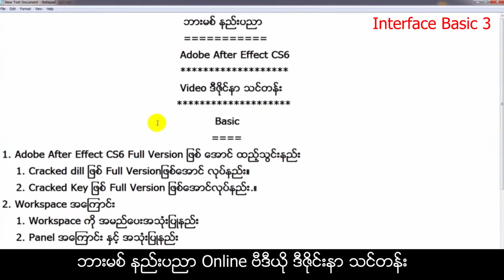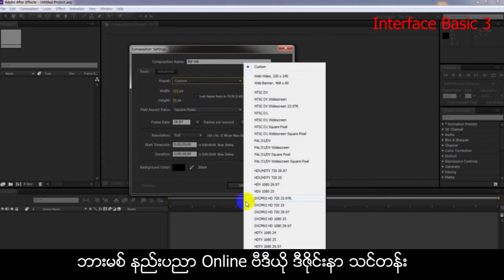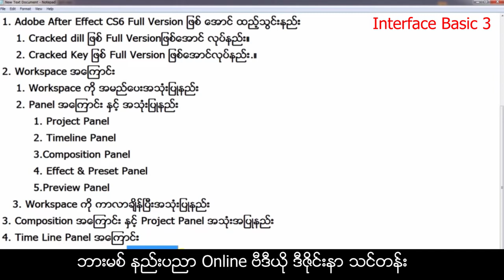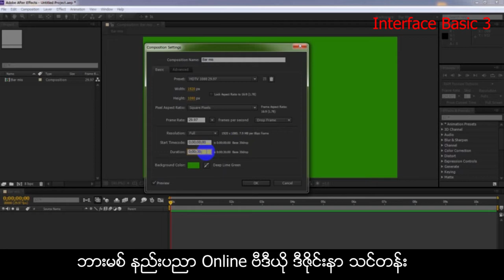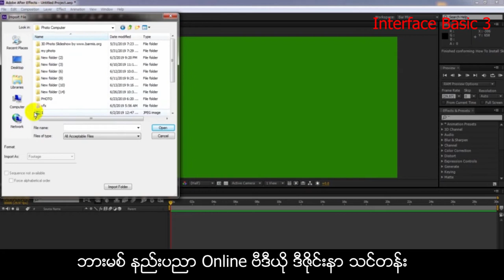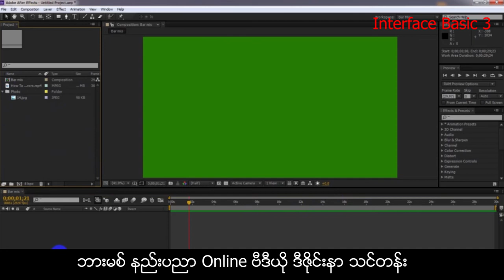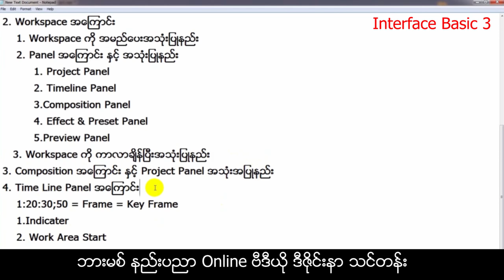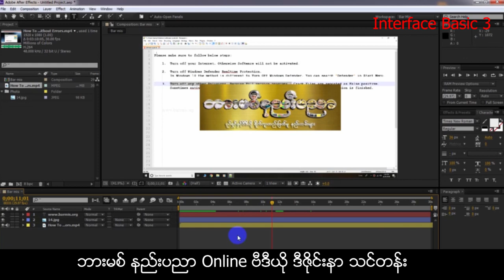Adobe After Effect CS6 အေျခခံ သင္ခန္းစာ 3/4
Download Link